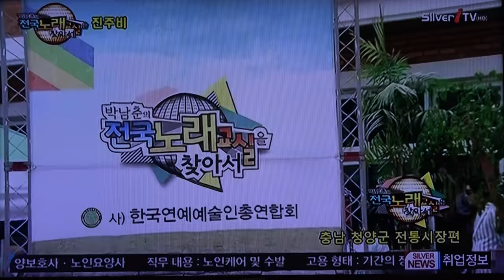가수 진주비-괜찮아_방영_실버아이TV_박남춘전국노래교실을찾아서-청양시장편_영상감독 이상웅-2015.08.22. 00027